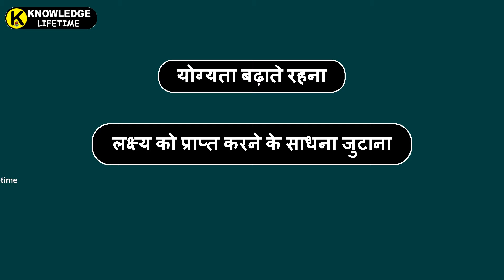सफलता के लिए सबसे ज्यादा आवश्यक क्या है? Motivational Speech in Hindi for Success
TIME STAMP:
00:00:10 सफलताएँ प्रबल पुरुषार्थ का मूल्य चुकाने पर ही मिलती हैं।
00:00:50 सफलता प्राप्त करने के तीन मूल स्रोत हैं।
00:01:14 पुरुषार्थ के दो अंग क्या हैं?
00:02:32 शारीरिक, मानसिक क्षमताएँ और उपयुक्त साधन सहयोग होते हुए भी मनुष्य क्यों कुछ कर नहीं पाता हैं।
00:03:47 क्या आप जानते हो की साहस किसे कहते हैं?
00:04:22 तुम्हारे व्यक्तित्व को उभरने से कौन रोकता है?
00:04:48 क्या कायरता और सज्जनता एक ही वस्तु है?
00:06:28 टिटहरी के साहस की कहानी:
00:07:35 दुस्साहस किसे कहते हैं?
00:10:03 बुजदिली क्या है?
00:12:27 मेरे भाई इस बात को सदा याद रखो, साहस सदा बाजी मारता है।